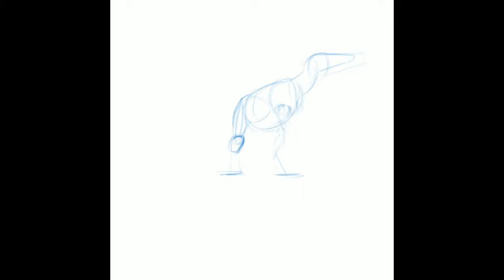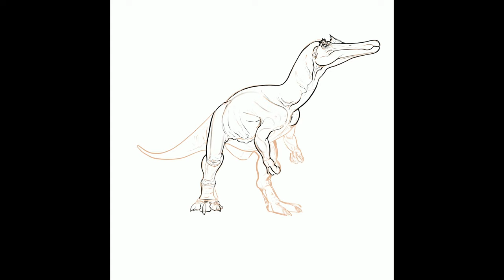Painting a Vallibonavenatrix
Tools: iPad Pro 12.9 and Apple Pencil.
Software: Procreate.